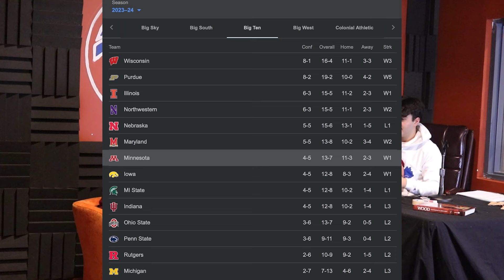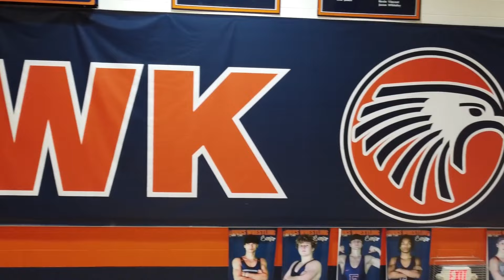OETV Broadcast 2.1.24